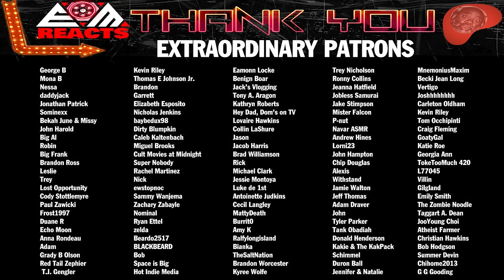IDIOCRACY (2006) | FIRST TIME WATCHING | MOVIE REACTION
Idiocracy (2006) First Time Watching Movie Reaction, Review, and Commentary for JL.  Many moments wondering if Dwayne Elizondo Mountain Dew Camacho is the best (or worst) name in history and many moments simply wondering WTF were had.